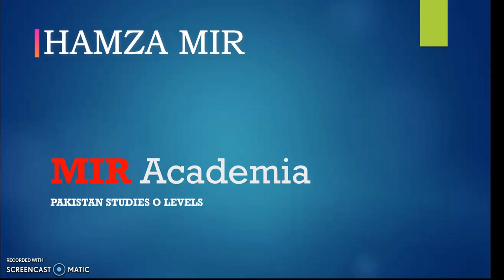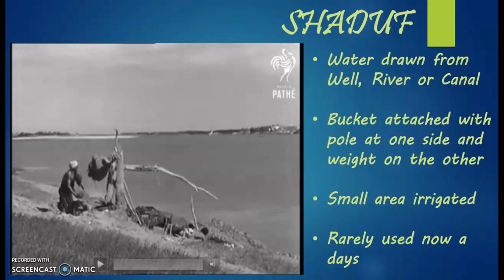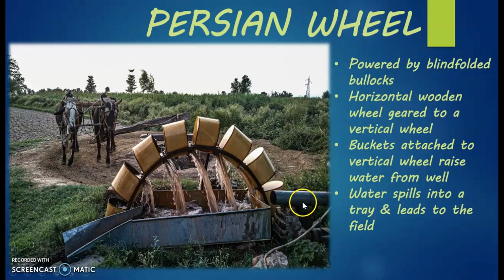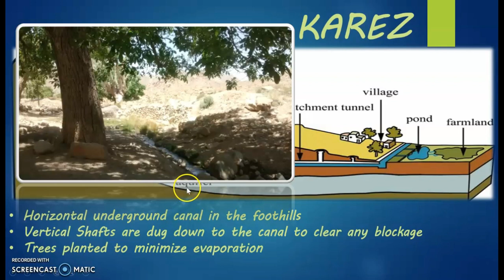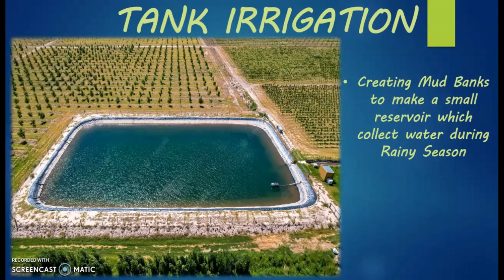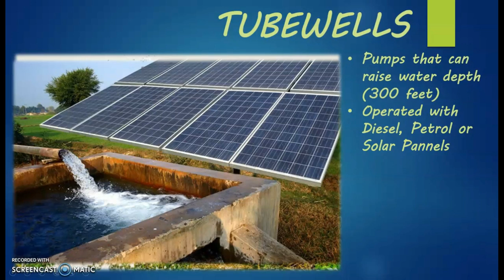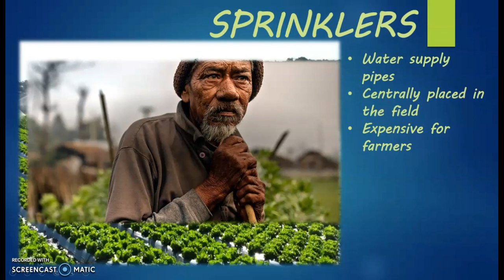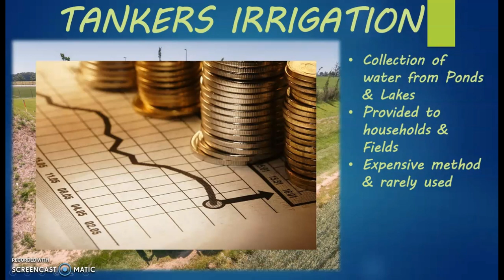Methods of Irrigation in Pakistan | O Levels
This VIDEO is related with the Old & Modern methods of Irrigation in Pakistan
Conventional Methods : Shaduf | Charsa | Persian Wheel | Karez | Inundation Canals | Tank Irrigation
Modern Methods : Perennial Canals | Tubewells | Sprinklers | Tankers